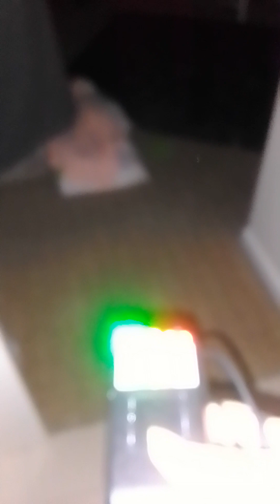Although this is paranormal I am philosophical, & invite you to listen, part 1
A little different tonight because I discuss what I expect my deceased loved ones to look like & I question why my husband hangs around the urn. Twice the trigger for the motion detector is spirit and light. Right from the beginning EMF lights up. Then half way my camera glitches so I've done part 2.